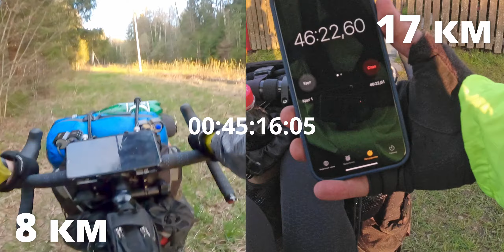Вело ПВД «Можайск-Гагарин», 3 день. Распогодилось; велокроссфит и небольшой челлендж в конце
ℹ️ Третий день не был богат на достопримечательности, но запомнился «штурмом» леса после обильных дождей и мини челленджем в конце :)

00:00 Вступление

1:34 В пути
2:52 Деревни смоленской области
6:42 Хвойные леса верховьев Москвы-реки
9:00 Возвращаемся на асфальт
11:05 Поречье
13:01 Челлендж
16:01 Подводим итоги

17:25 Заключение

*является в РФ экстремистской организацией